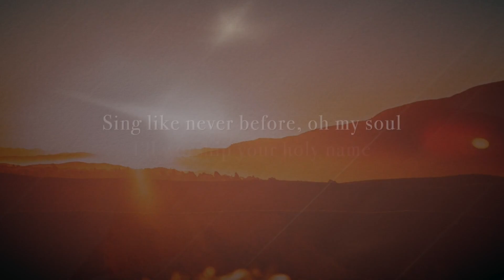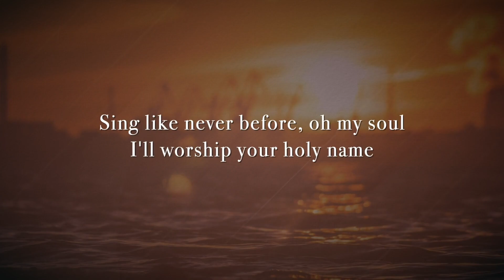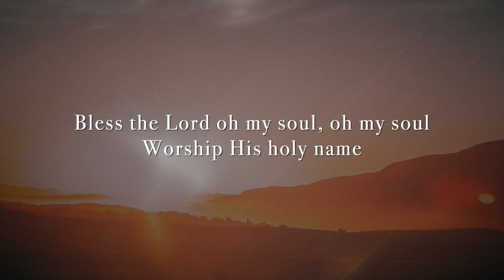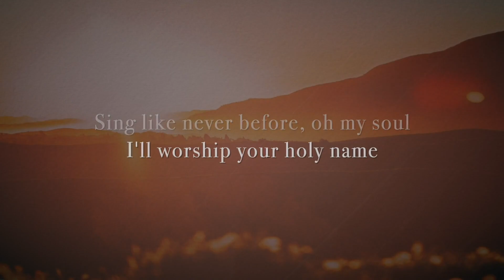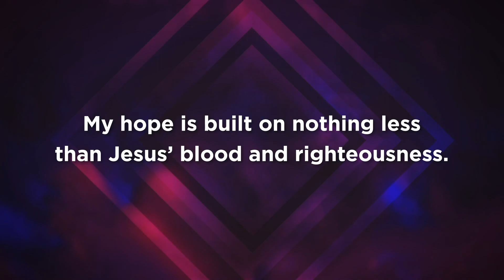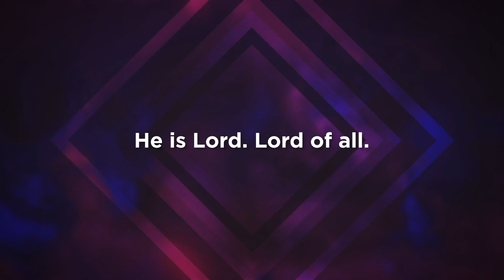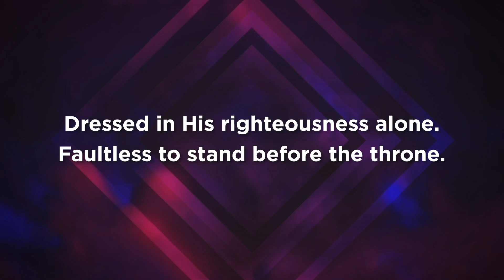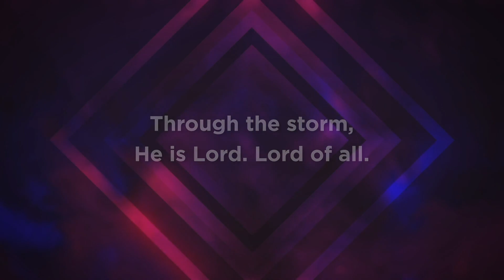Encountering Jesus Beyond Easter - Encountering Jesus at the place of being downcast: 16 April 2023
Encountering Jesus Beyond Easter - Encountering Jesus at the place of being downcast: Pastor David Sterrey

OR by direct transfer to
BSB 063 144
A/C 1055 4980